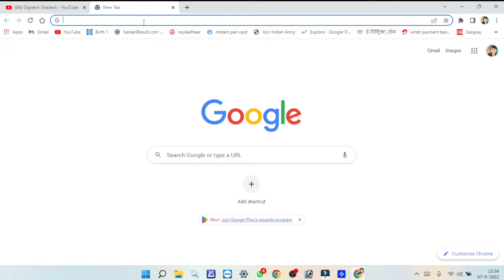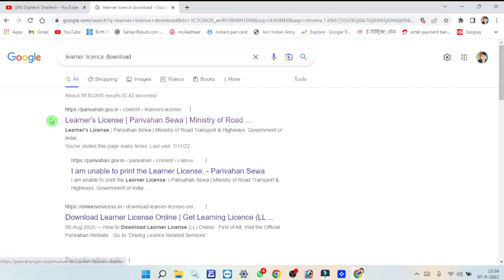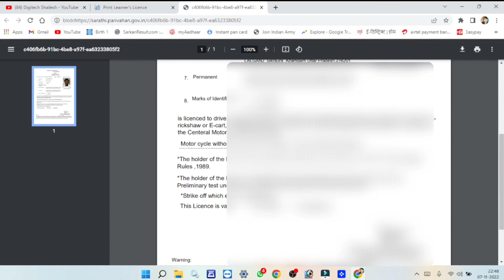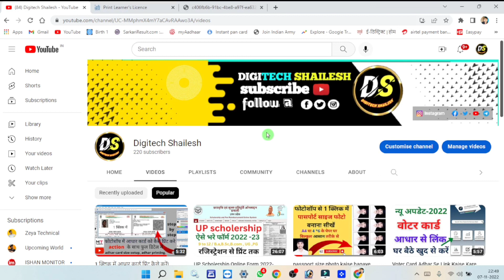learner licence download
Learner Licence download, How to download licence, licence kaise download kare

इस वीडियो में आप अपना लर्नर लाइसेंस डाउनलोड कर सकते हैं,सभी ऑप्शन के साथ बिल्कुल आसानी से अपने मोबाइल फोन से

ALL syatem for youtube
My Mic
My Laptop
My Tripod